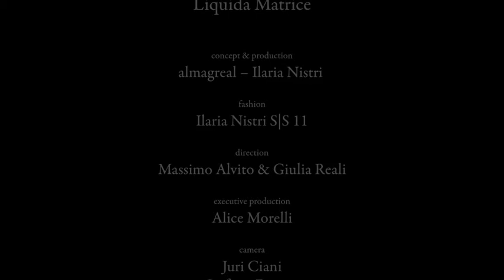Liquida Matrice -- Ilaria Nistri SS11 (long)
concept & production: almagreal ¶ fashion: Ilaria Nistri S|S 11¶ direction: Massimo Alvito & Giulia Reali¶ executive production: Alice Morelli¶ camera: Juri Ciani, Stefano Fomasi¶ editng & post-production: Dario Sbrana¶ starring: Roberta Zanardo, Teodora Castellucci¶ performance: Santasangre¶ video design: Luca Brinchi, Diana Arbib, Pasquale Tricoci¶ sound design: Dario Salvagnini¶ light design: Maria Carmela Milano¶ 3D animation: Piero Fragola, Alessandro Rosa¶ photo on stage: Federica Di Giovanni¶ 2010 © almagreal for Ilaria Nistri